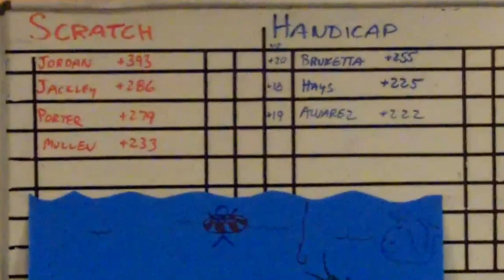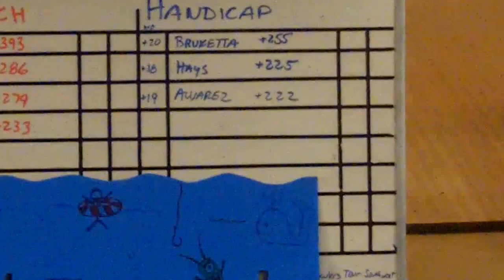JBT at Triangle 12-31-12 'rising tide' part 1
7 finalists in our unique rising tide format
the blacked out part will be re-posted as 'part 2' soon!